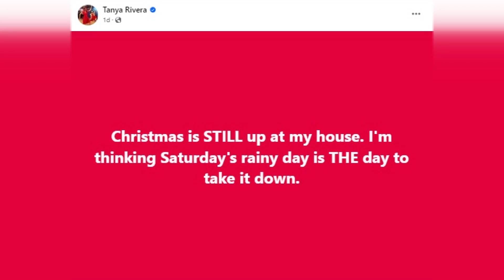Is it time to take down the Christmas decorations?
The Christmas holiday season has come and gone but those decorations are still up in some households.